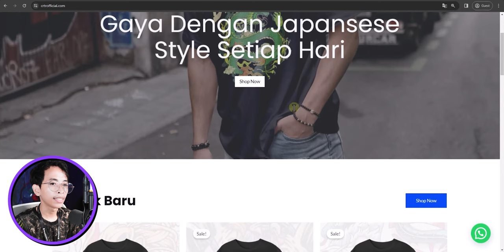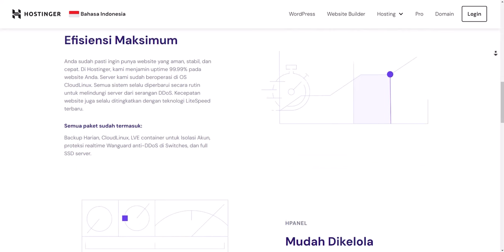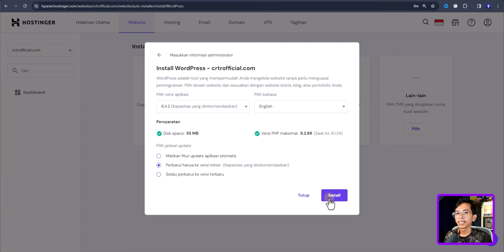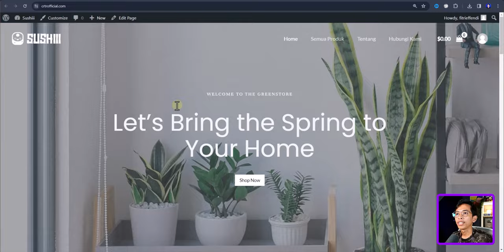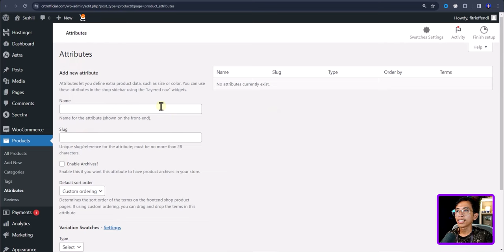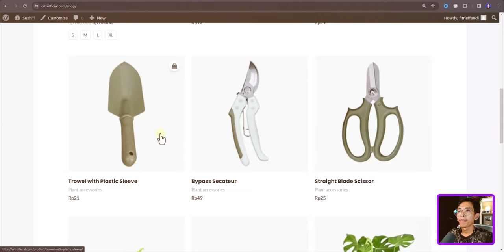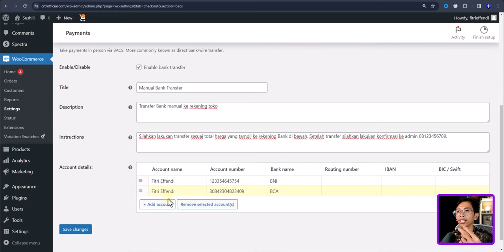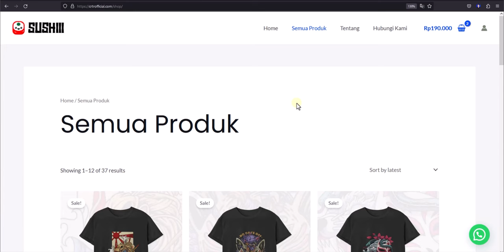Cara Membuat Website Toko Online dari 0 Sampai Bisa Jualan (Tanpa Koding) - WordPress Tutorial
Di video kali ini kita akan ajarin cara membuat website toko online dari 0 sampai websitenya bisa online dan bisa dipakai untuk jualan. Fitur di website ini juga lengkap seperti fitur ongkir, pembayaran, kode voucher sampai fitur chat WhatsApp. Untuk tutorial kali ini, kita bikin websitenya tanpa koding yaitu pakai CMS WordPress. Buat teman-teman yang baru belajar WordPress ngga usah khawatir, di video ini saya juga akan jelasin WordPress untuk pemula.

Timestamp:
Contoh website 0:00
Persiapan awal 3:41
Membeli domain & hosting 6:20
Setup hosting 8:59
Instal WordPress 11:27
Ganti tema website 12:31
Kustomisasi tampilan website 14:47
Menambahkan produk 18:48
Setting Woocommerce 25:10
Menambahkan fitur ongkir Biteship 28:01
Menambahkan metode pembayaran 31:49
Membuat kode kupon 34:27
Menambahkan chat WA 36:18
Kesimpulan 38:25